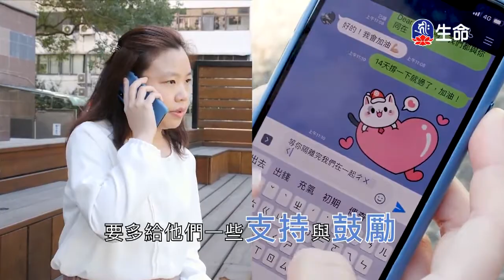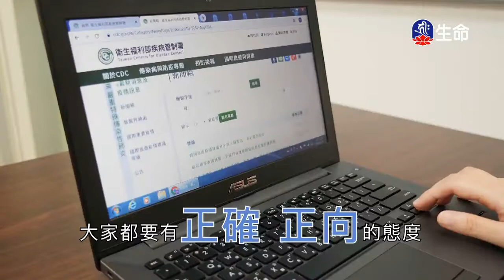八關齋戒開示-2_海濤法師救護眾生講座_(lifetv_20200229_12：30)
海濤法師救護眾生講座_八關齋戒開示。